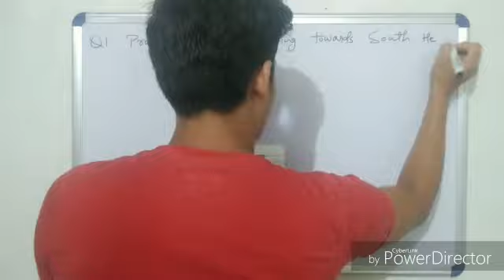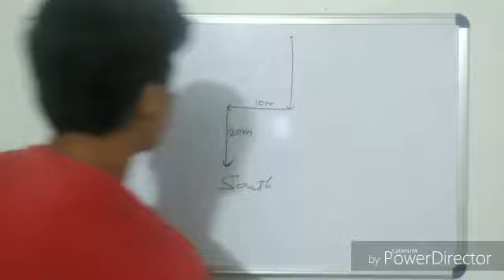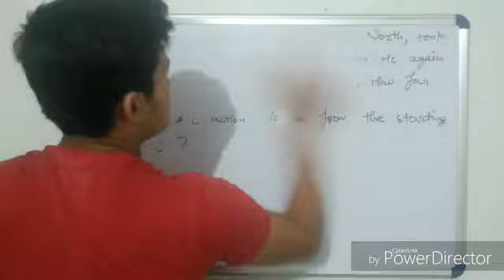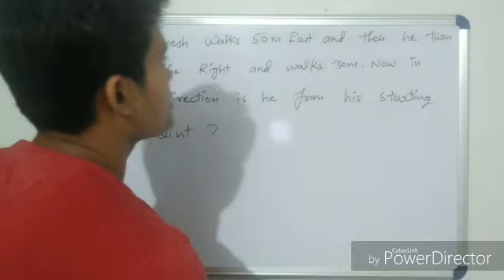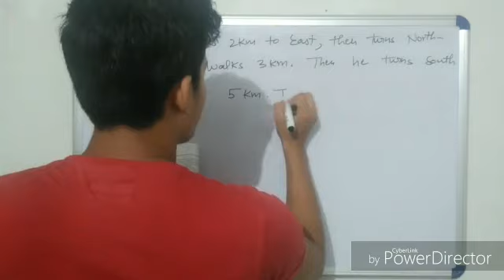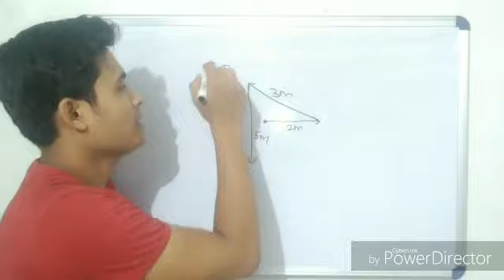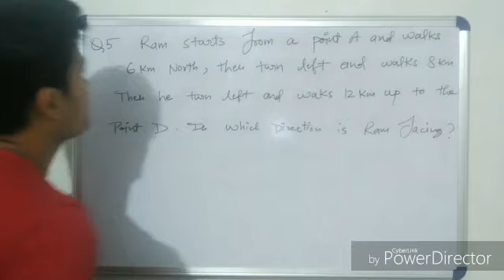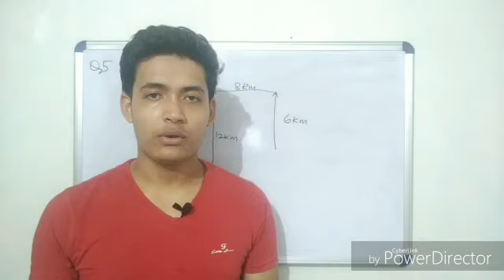CISF HEAD CONSTABLE MIN 2019 | BEST TRICK OF REASONING | Full class | cisf_hcm | best question